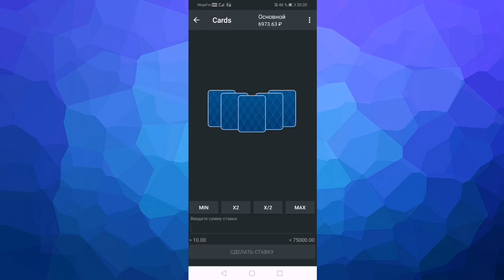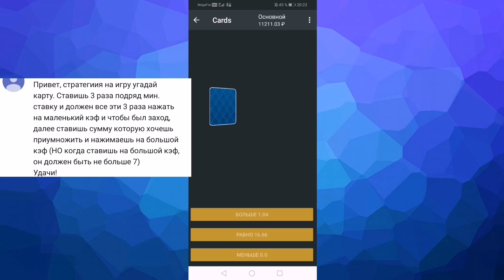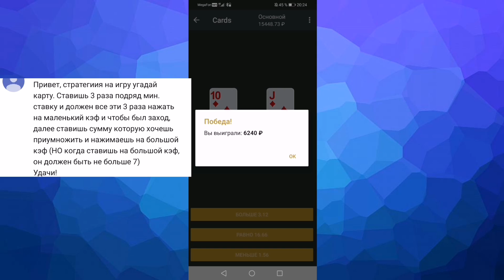ПРОВЕРЯЮ СТРАТЕГИЮ ПОДПИСЧИКА НА ИГРУ УГАДАЙ КАРТУ В 1XGAMES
⭐ КАНАЛ BLACk JOKER ➡️ - Розыгрыш 3000 рублей

Обязательно пишите в комментариях свои стратегии и быть может именно ваша попадет в следующее видео. И помните главное не заигрываться.

🚨 В видео демонстрируется азартная игра, поэтому играя в нее вы можете потерять свои деньги